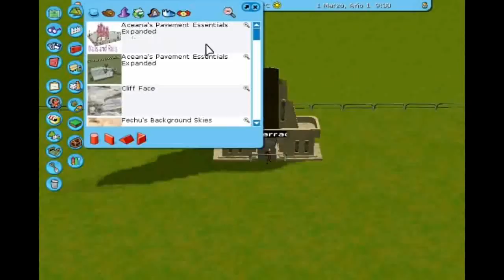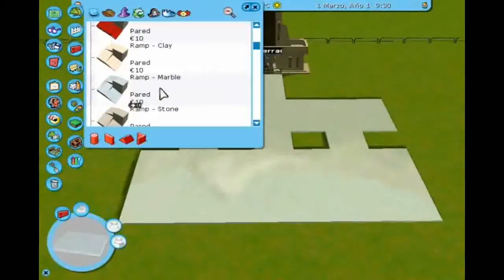RCT3 - "El parque infernal" - Cap.1 - La entrada | HD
Aquí os dejo el primer capitulo de la nueva miniserie "El parque infernal".